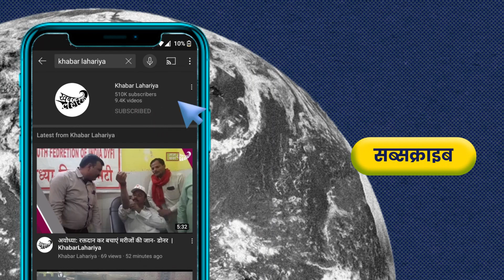महोबा: आमने-सामने गाड़ी में टक्कर लगने से दो ड्राइवर की गई जान | KhabarLahariya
आमने-सामने गाड़ी में  टक्कर लगने से दो ड्राइवर की गई जान | KhabarLahariya

.जिला महोबा कस्बा कबरई खन्ना बैरियल के पास तकरीबन सुबह 4 बजे दो गाड़ियों में आग लगने का मामला सामने आया और वो जलकर पूरी तरह से खाक हो गयी। ।कानपूर के रहने वाले ड्राइवर प्रभांशु जिसकी उम्र 25 वर्षीय और झांसी जिला के रहने वाले लगभग 30 वर्ष के शिवकुमार की हुई मौत। हादसे के बाद पूरे परिवार में कोहराम मच गया हैl

जितेंद्र पाल, मृतक प्रभांशु का भाई, गाँव घाटमपुर, कानपुर  से इन्होने बताया है कि उसके मामा का लड़का है वह अपने परिवार का भरण-पोषण करने के लिए रायबरेली जाता था। फिर उन्हें पता चला कि उसका एक्सीडेंट हो गया है। जब वह घटना स्थल पर पहुंचा तब तक व्यक्ति की मौत हो चुकी थी।

मृतक प्रभांशु की मौसी अंशिका ने बताया कि थोड़ा सा धक्का लगने से ही तुरंत चिंगारी निकलती है और चिंगारी निकलते ही गाड़ियों में आग लग जाती है। हमे फोन के द्वारा पता चला है तब हम लोग यहाँ आये है l

इस मामले में कबरई थाना  के दरोगा सुरेन्द्र शुक्ला ने ऑफ़ कैमरा बताया है कि उन्होंने दोनों ड्राइवरों को बचाने की बहुत कोशिश की पर बचा नहीं पाए।
आमने-सामने गाड़ियां आने की वजह से डीज़ल फुंक गया और दोनों की मौत हो गयी। शवों को पोस्टमार्टम के लिए भेज दिया गया है।